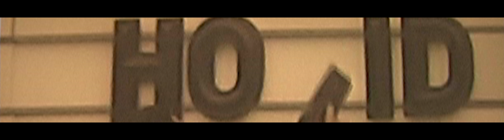UNFINISHED WORK REDUX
a prelude to... FINISHED WORK a new film by me.
Starring: Marina Liarte & Jacob Orellana

AUGUST.24.2024